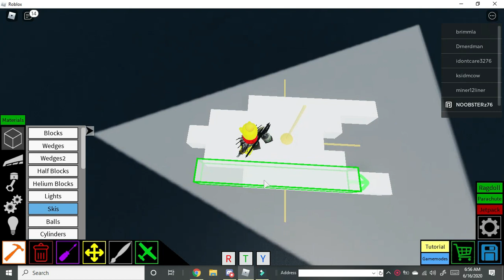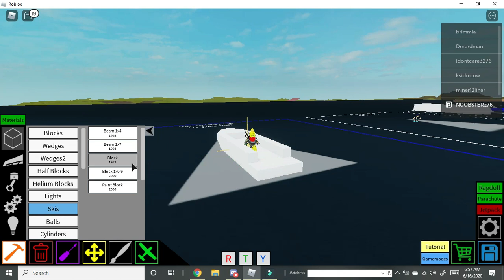how to make a speed boat (for beginners)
how to make a speed boat in Plane Crazy, Roblox.